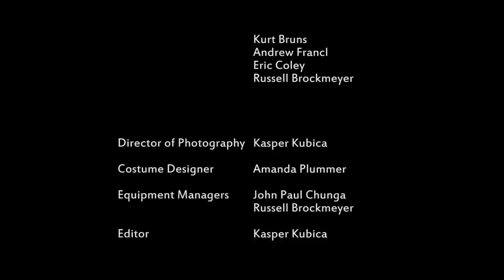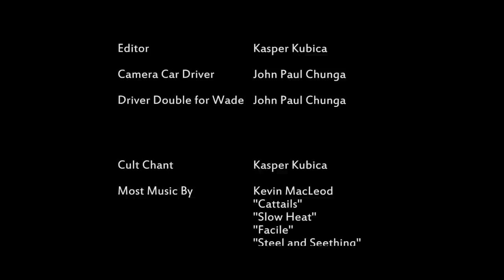The Hunter (Best Short Film Ever) 1080p HD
Probably the largest production that Balooga Studios has yet undertaken.

CREDITS

Marta - Hannah Jane Harrington-Dunn
Wade - Russell Brockmeyer

Writer and Director - Kasper Kubica

Renold - John Paul Chunga
Mark/Waiter - Eric Coley
Cult Leader - Andrew Francl

Cult Members - Sedona King, Matt Klassen, Eliza Grainger, Steven Havlik, Kurt Bruns, Andrew Francl, Eric Coley, Russell Brockmeyer

Director of Photography - Kasper Kubica
Costume Designer - Amanda Plummer

Equipment Managers - John Paul Chunga, Russell Brockmeyer
Editor - Kasper Kubica
Camera Car Driver - John Paul Chunga
Driver Double for Wade - John Paul Chunga